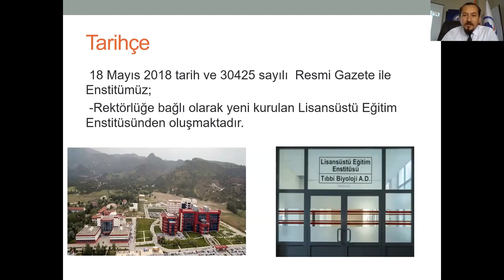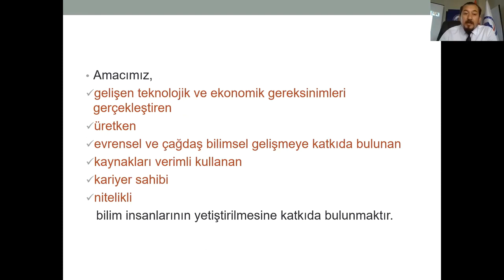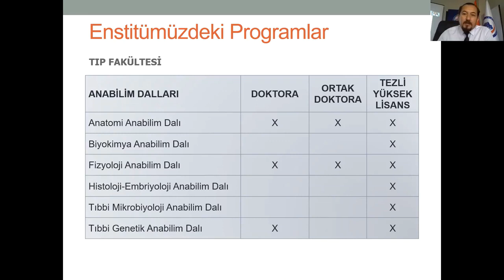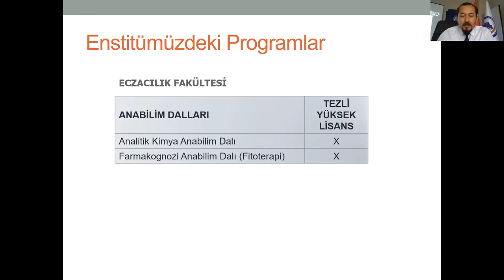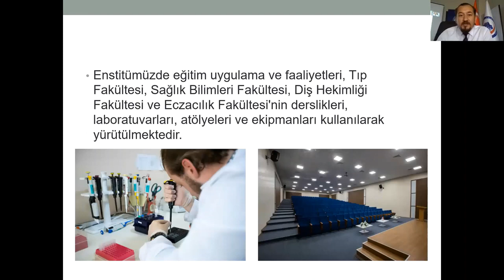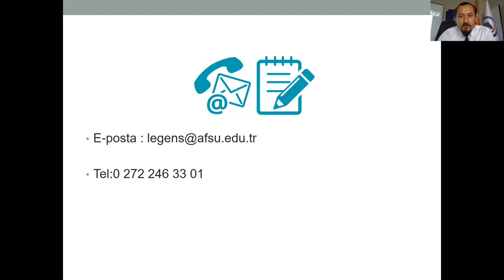Lisansüstü Eğitim Enstitüsü Tanıtım Videosu